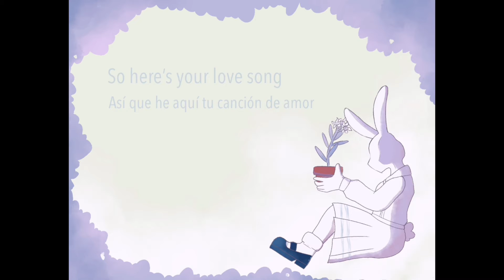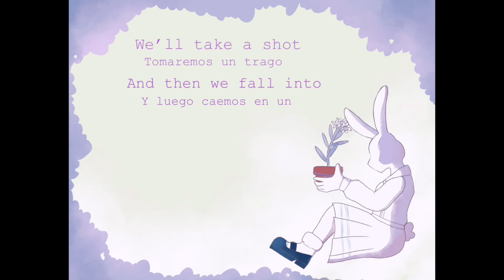Bottany Play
ENG

Bouquet: A group of flowers that have been fastened together and attractively arranged

Hey guys!

I noticed nobody had made a lyrics video for Bottany Play, so I decided to make one. This is my first time editing something like this, so it might not be amazing.

The character in the drawing is Haru from Beastars, the song reminded me of her, so, I thought it was a nice chance to draw her.

I used KineMaster for the editing and Medibang Paint for the drawing.

ESP

Bouquet: Un grupo de flores atadas juntas de forma atractiva, un ramo de flores.

¡Hey chicos!

Me di cuenta que nadie había hecho un video sobre la letra de Bottany play, así que decidí hacer uno. Es mi primera vez editando algo como esto, así qué tal vez no sea increíble.

El personaje en el dibujo es Haru de Beastars, la canción me recordaba a ella, así que, pensé que esta era una buena oportunidad para dibujarla.

Usé KineMaster para editar y Medibang Paint para el dibujo.